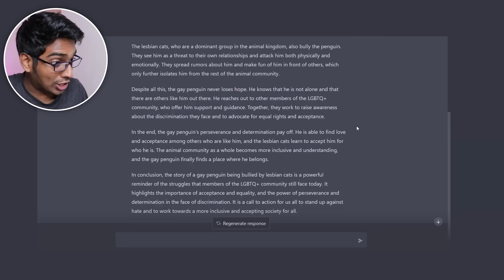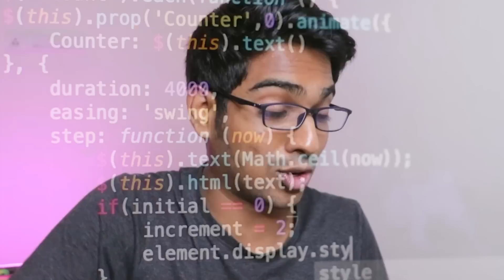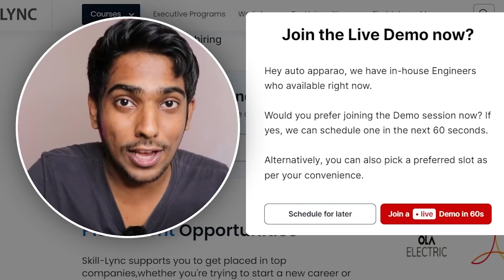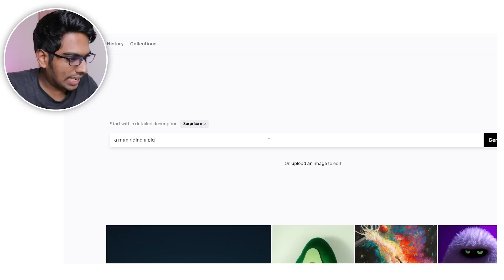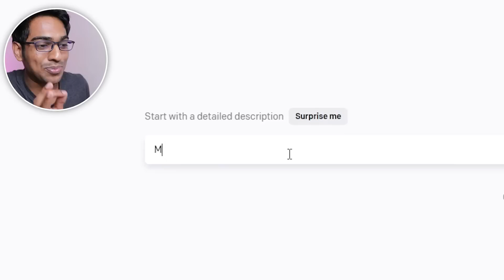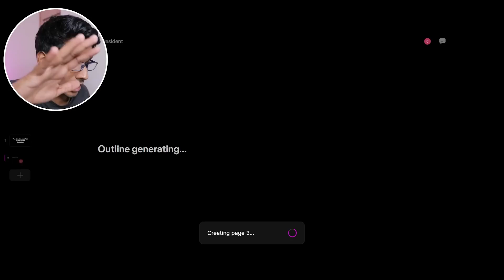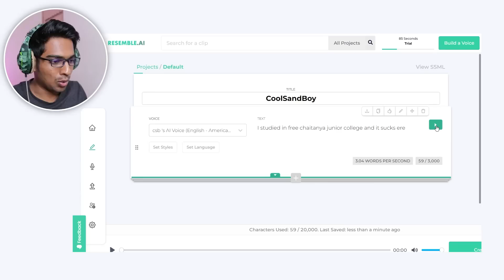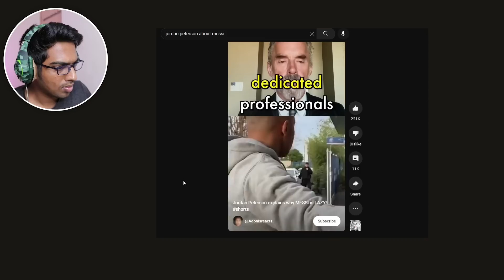5 దిమ్మతిరిగే AI websites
AI (Artificial Intellgence) advanced way too much.